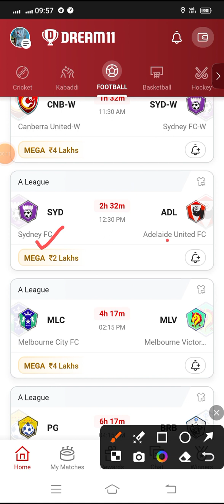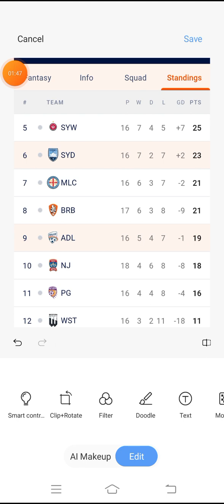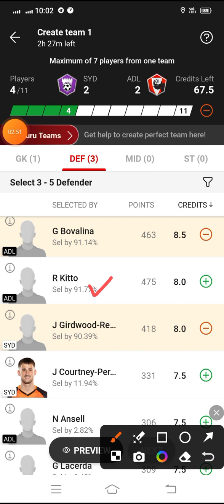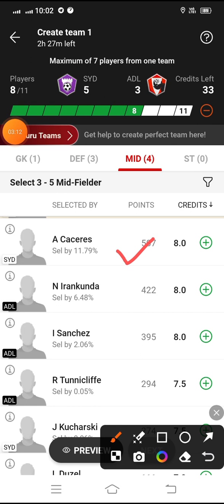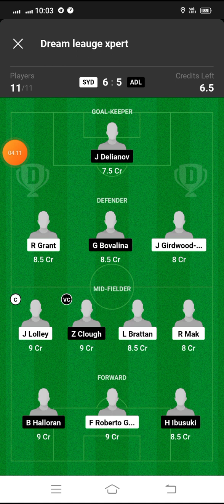SYD vs ADL Dream11 Football Match...Sydney FC vs Adelaide United FC...A League...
(must use for 300 rs bonus)✌️

Work From Home Earn Download

Share Bazar Open Free Demat Upstox Accout👇🏻👇🏻👇🏻

*Your Quarries*

SYD VS ADL a league match dream 11 Team
Sydney FC vs Adelaide United FC
SYD vs ADL Dream 11 football match
SYD vs ADL Dream11 Team
SYD vs ADL Dream11 Prediction
SYD vs ADL dream11 football